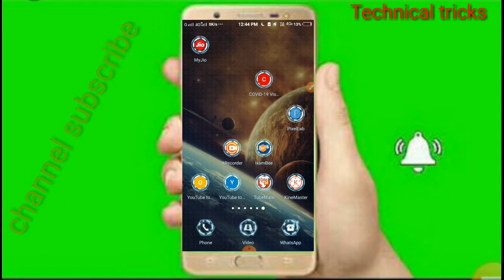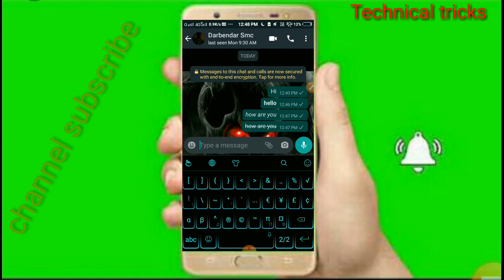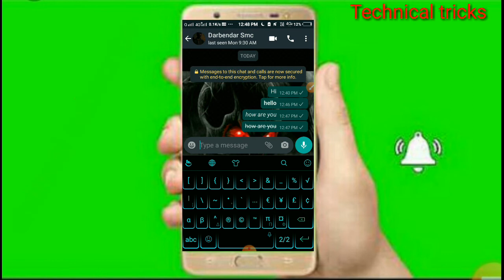Whatsapp चलाते हो तो यह सीख लो कोई नहीं बताएगा / best tricks / best whatsapp trick 2021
.End...